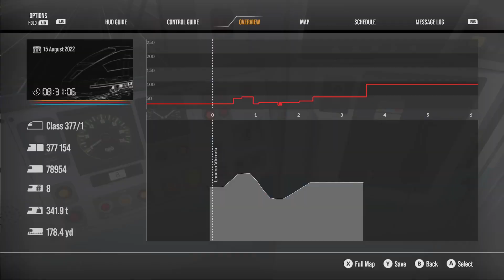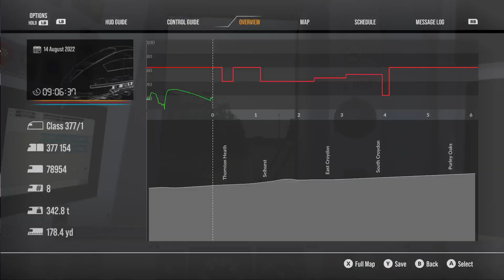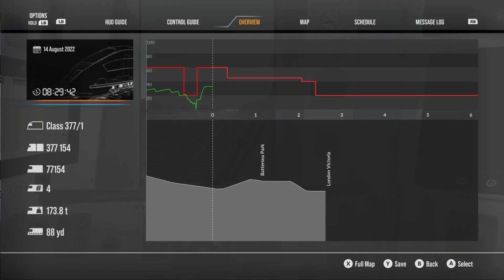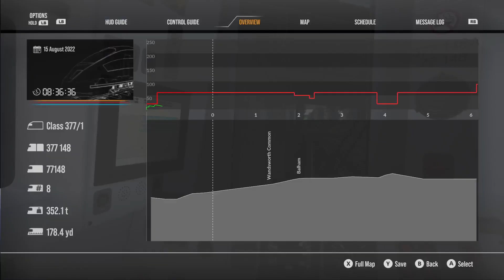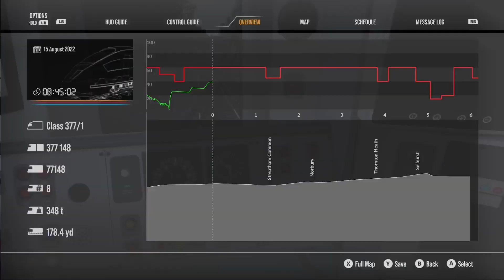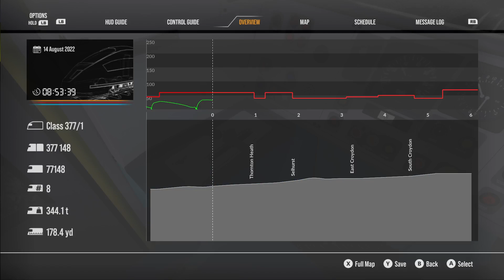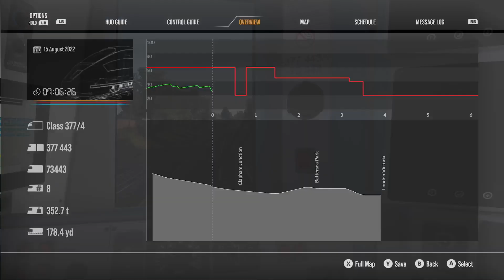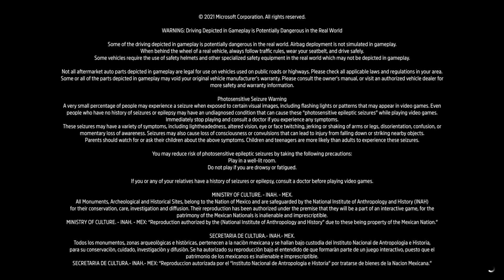Train Sim World 2 lives streaming Chill